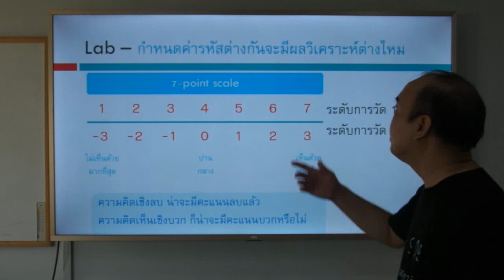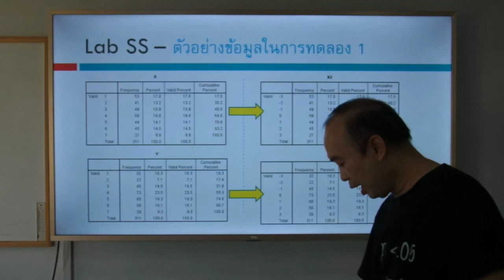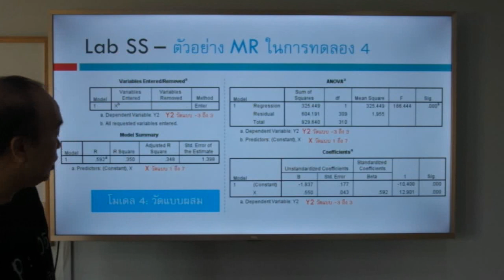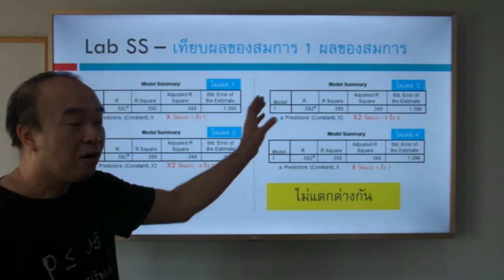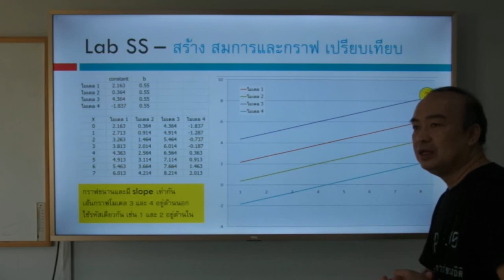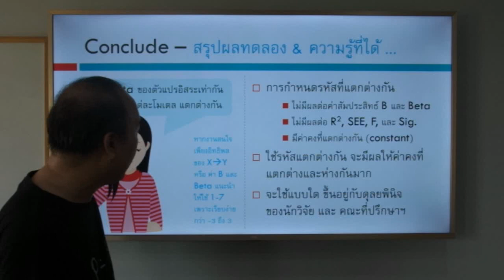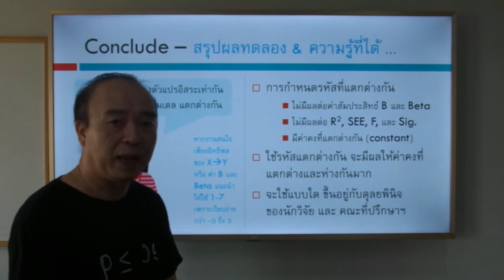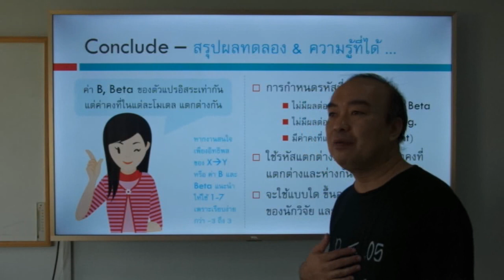Lab 03_ทดลองมาตรวัด 7-point scale ระหว่าง 1 ถึง 7 และ -3 ถึง 3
เนื้อหาที่ upload แล้ว สถิติ งานวิจัย ความแตกต่าง สมการกำลังสอง โปรแกรม SPSS การถดถอยอย่างง่าย ตัวแปรกลุ่ม ตัวแปรอันดับ ข้อมูลอ่อน Soft Data ตัวแปรกวน Confounding factor การทำความสะอาดข้อมูล Data Cleaning การวิเคราะห์ข้อมูล Data Analysis งานวิจัย Research ทดสอบตัวอย่างอคติ Sample selection bias การสร้างแฟ้มข้อมูล การแก้ไขแฟ้มข้อมูล การถ่วงน้ำหนัก การยุบกลุ่ม ความแตกต่าง สถิติเปรียบเทียบ ค่าเฉลี่ย Mean ถดถอยพหุคูณ ถดถอยพหุ Multiple Regression ถดถอย Simple Regression สหสัมพันธ์ Correlation ไคสแควร์ Chi-square สถิติที t-test การเปรียบเทียบค่าเฉลี่ย ANOVA, f-test ทดสอบความแปรปรวน การวิเคราะห์แบบจำลองสมการโครงสร้าง SEM Structural Equation Modeling ใน AMOS โมเดลสมการโครงสร้าง CFA การวิเคราะห์องค์ประกอบเชิงยืนยัน การจำแนกองค์ประกอบ EFA  การวิเคราะห์ถดถอยโลจิสติกส์ Logistic Regression, Logit  Analysis, Multicollinearity, Collinearity, Z score, Mediator variable, ตัวแปรคั่นกลาง , Moderator variable, ตัวแปรกำกับ, สมการถดถอยพหุ, ถดถอยโลจิสติก, การวิเคราะห์เส้นทาง, วิเคราะห์อิทธิพล, ถดถอยปัวซอง, ถดถอยพัวซอง, Poisson regression, Factor analysis, การวิเคราะห์องค์ประกอบ Common Method Variance CMV ความแปรปรวนจากวิธีการวัด Common Method Biases CMB